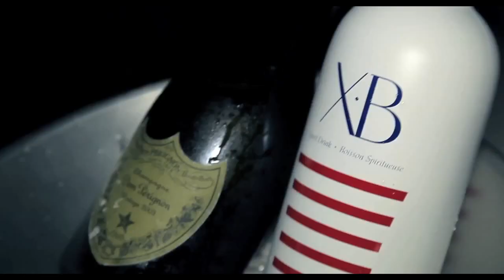STANDARD PARIS - OFFICIAL VIDEO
directed by Franck Lahoui
LE STANDARD 2, Place de la Porte Maillot
face au 97 Boulevard Gouvion-Saint-Cyr, 75017 Paris, France
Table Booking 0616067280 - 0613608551